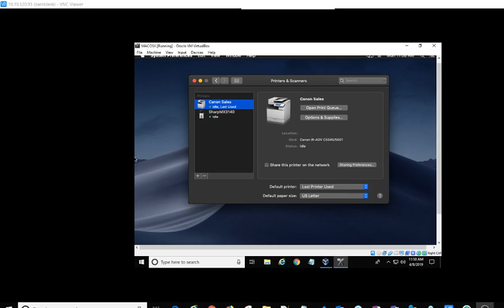Canon Printer : Check that Department ID is enabled Mac OSX